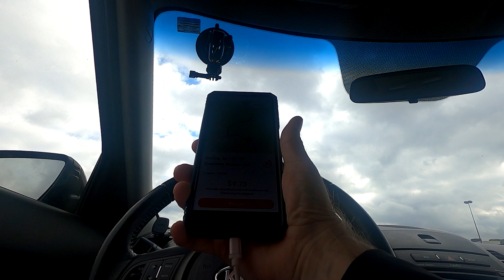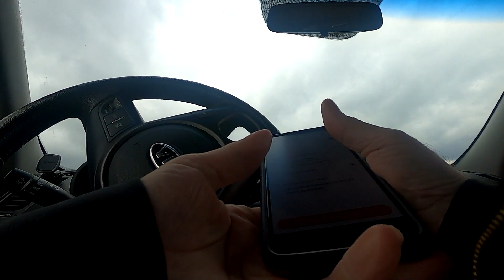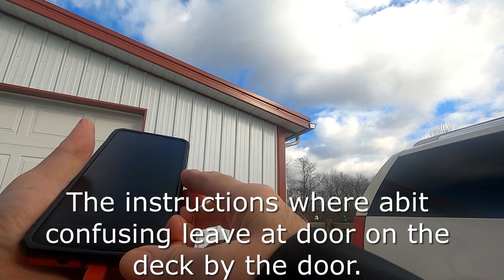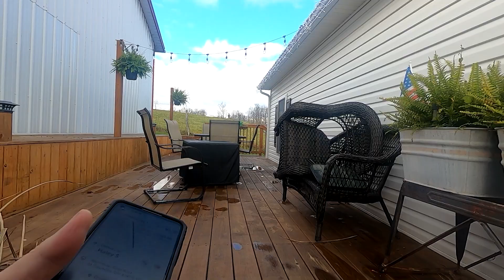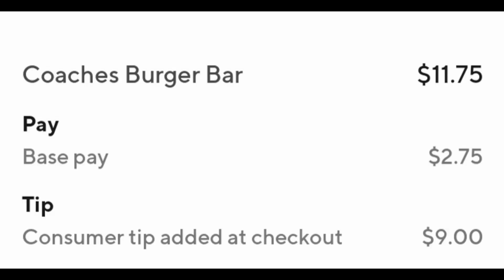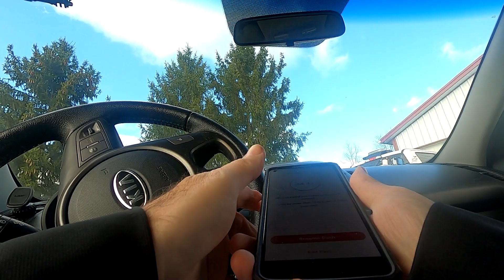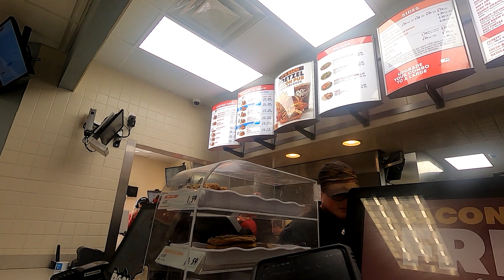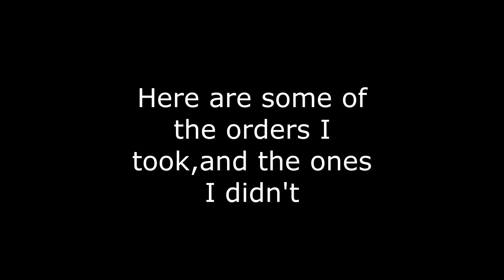MY ORDER WAS GIVEN TO ANOTHER PERSON (Right in front of my face)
Everyday is a new Experience and Adventure,